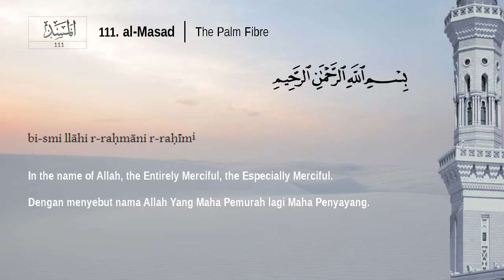Juz Amma I Surah 111 I Al Masad I Mishari Alafasy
Juz Amma - Surah 111  Al Masad
Transliteration
Translation : English (Sahih International); Indonesian